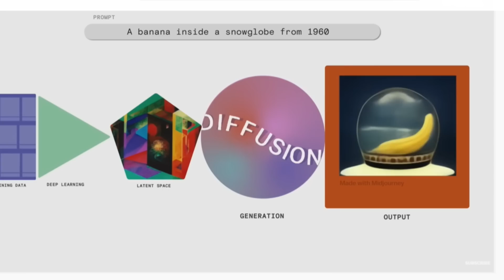OpenAI will generate AI ALL movies for Netflix | Sora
Microsoft is using OpenAI to build ads for Netflix and their host of AIs will completely change how you will view their content. Just like Twitter AI generated Seinfied that took off.

Credit to sokrispymedia for the video and graphics.

0:00 - The Netflix setup
0:56 - The Netflix reason
2:47 - How Netflix is different
3:31 - How Microsoft will help